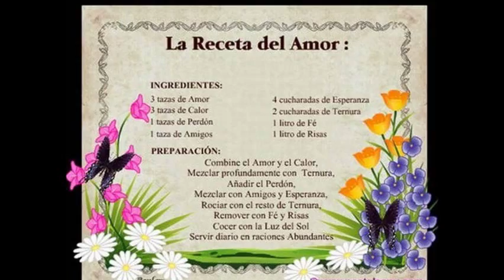DRA.CORAZÓN-RICARDO VÁZQUEZ ANICA "EL BOHEMIO"-OMETEPEC GRO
OTRO TEMA DEL AUTOR CÉSAR CÁRDENAS MAYO, DE LA MAS RECIENTE PRODUCCION DE RICARDO VAZQUEZ ANICA "SIGO SIENDO ROMANTICO"